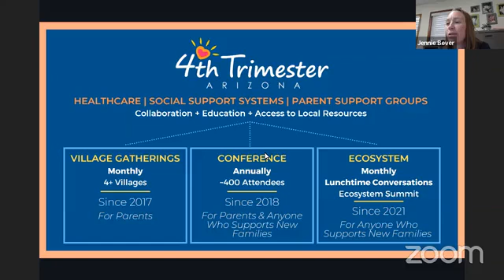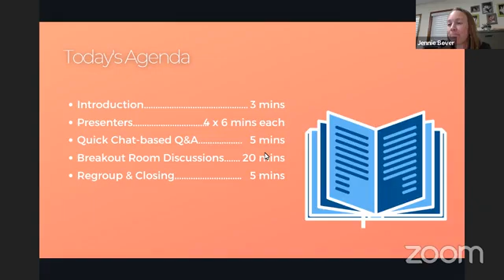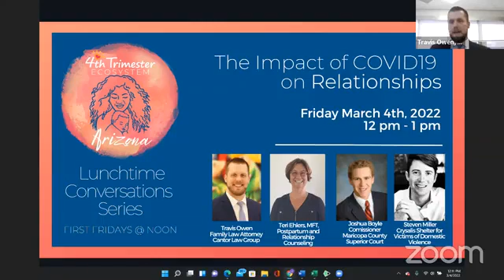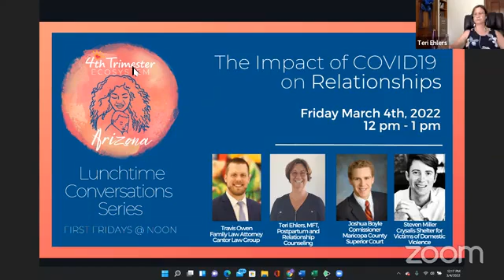The Impact of COVID19 on Relationships: 4th Trimester Ecosystem Lunchtime Conversation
This is our eighth installment in the 4th Trimester Lunchtime Conversation" series where we explore how COVID-19 has impacted Relationships for our Arizona families including the resulting short-term and long-lasting implications. 🧡
🔹We'll kick off our session with a speedy sampling of perspectives from a Marriage and Family Therapist and a Family Law Attorney. 👏🏽
🗣Next we'll collaboratively dive deeper by reacting to all that we heard and share our own experiences in breakout groups.
➡️ For the final 10 min, we'll come back together to share what we found.
🔹OR watch on Facebook Live 🥳